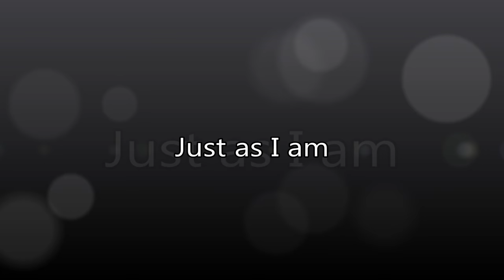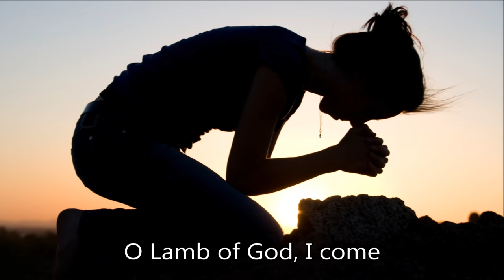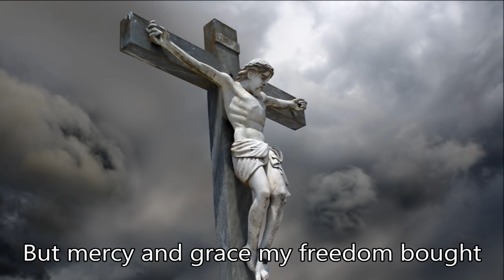I Come Broken - Just as I am - Travis Cottrell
Worship video with lyrics and vocals

and that Thou bidst me to come to Thee

I come broken to be mended
I come wounded to be healed
I come desperate to be rescued.
I come empty to be filled.

I come guilty to be pardoned
By the blood of Christ, the Lamb
And I'm welcomed with open arms
Praise God, Just as I am.

Just as I am I would be lost
But mercy and grace my freedom bought
And now to glory in Your cross

chorus

chorus

Praise God, just as
I am